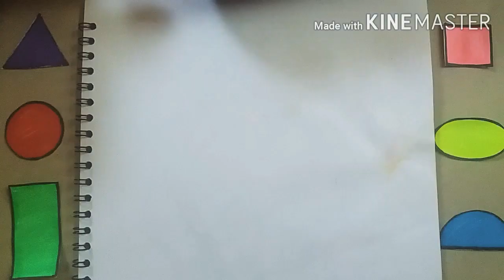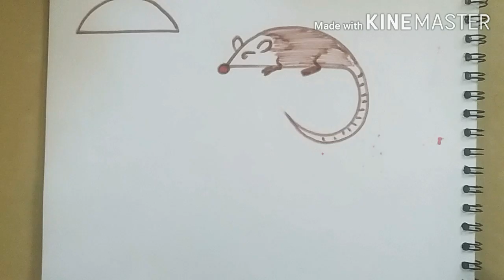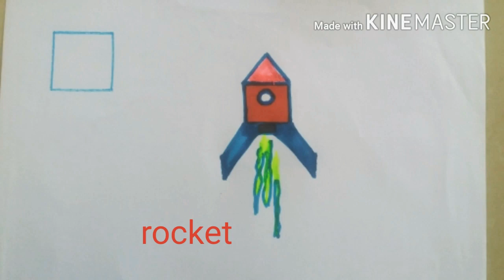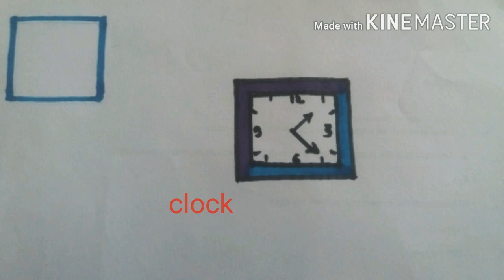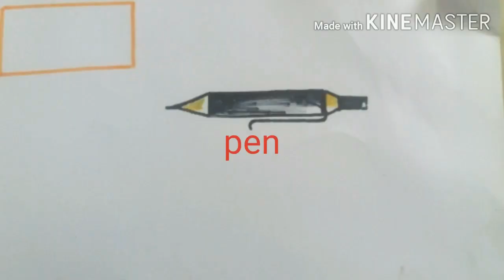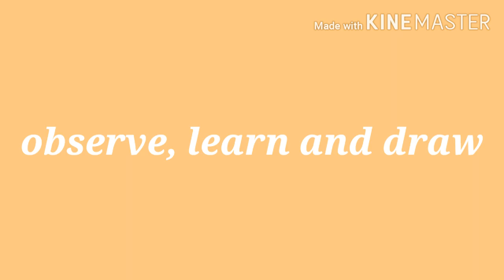Drawing with basic geometric shapes- lesson for kids